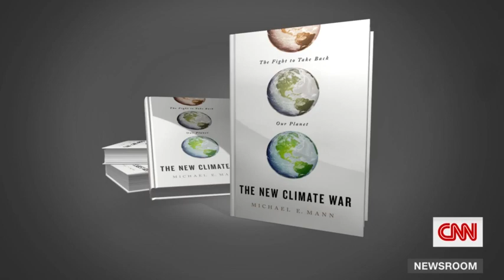Michael Mann on CNN Newsroom Talking About Climate Legislation Passing in U.S. Senate (Aug 8 2022)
Michael Mann discusses the largest climate policy bill in U.S. history recently passed by the Senate on CNN Live Newsroom with Ana Cabrera (Aug 8 2022)